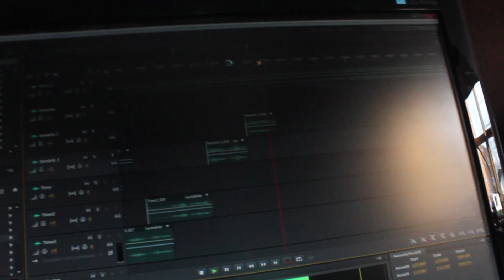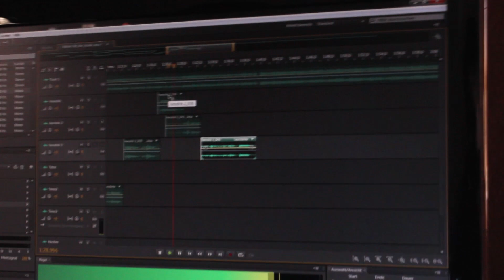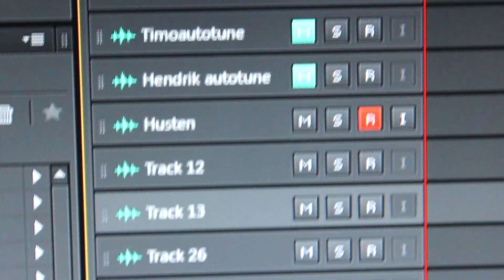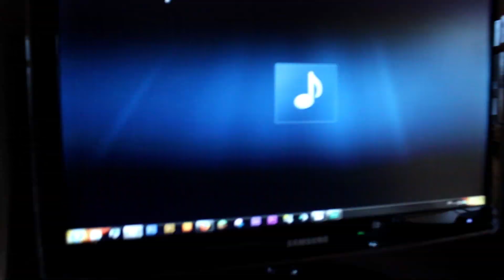Die Lochis - Ich bin Blank (Parodie) - Making Of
Dies ist das Making of zu unsere Parodie zur neuen Lochis Single "Ich bin Blank".
Wie hat euch dieses Making of gefallen? Was war gut was geht noch besser? Eure Meinung bitte in die Kommentare! Und bewertet doch das Video wenn ihr Lust habt!